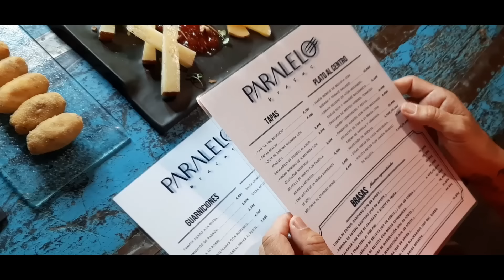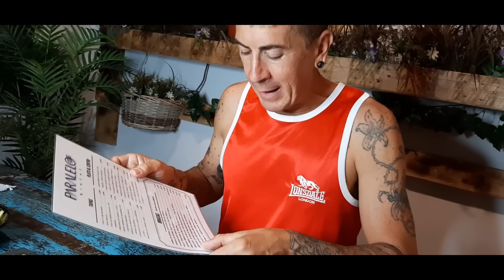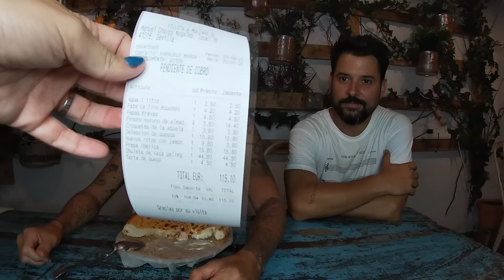EL DUEÑO del RESTAURANTE ME INVITA a COMER TODO LO QUE PUEDA *las MEJORES CARNES de SEVILLA*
Hoy me invitan a comer en uno de los mejores restaurantes de comidas a la brasa de Sevilla.
Gracias a PARALELO BRASAS por hacer posible este vídeo, muy recomendado visitar y probar la experiencia.

¡¡SIGUEME!!

BGSJ0295
almacén:PL